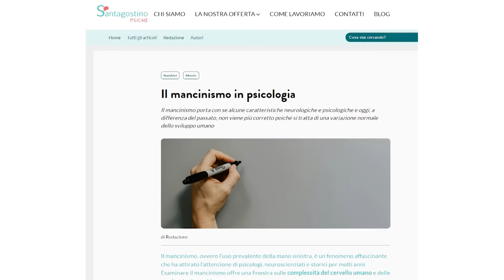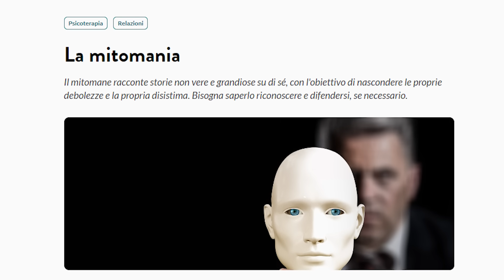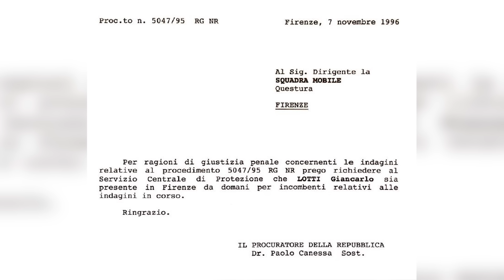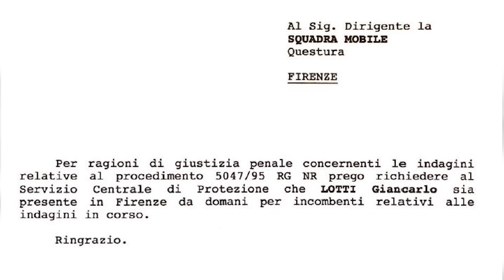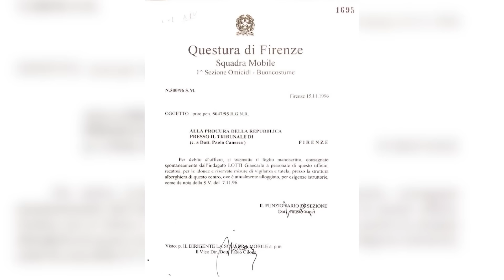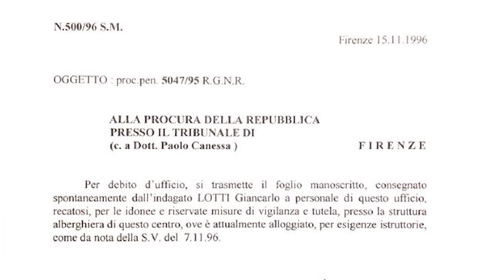Mostro di Firenze - Chi era Giancarlo Lotti? - Parte 3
In questo video inizieremo a esaminare la nota lettera spontanea di Giancarlo Lotti. Ci soffermeremo sulle strane circostanze in cui venne scritta, durante una lunga e irrituale trasferta a Firenze. Poi cercheremo di capire se dalla parte grafica dello scritto siano desumibili informazioni ulteriori sulla personalità del soggetto.

0:00:00 Mancinismo
0:08:00 Mancinismo corretto
0:18:28 Mitomania
0:23:12 Difesa dell'estraneità
0:35:25 Daniele Propato
0:42:33 Soggiorno di Lotti a Firenze
0:50:13 Conclusioni perizia Lotti
1:00:57 Cosa nascondeva Lotti?
1:06:58 Errori nella lettera spontanea
1:13:32 Testo della lettera spontanea

L'elenco cronologico di tutti gli eventi riportati nella serie dei video su Lotti:

È disponibile su Amazon, in versione ebook e cartacea, il libro di Antonio Segnini
"Quando sei con me il Mostro non c'é - Il Mostro di Firenze fuori dal buio".